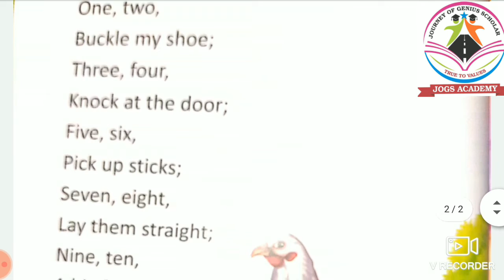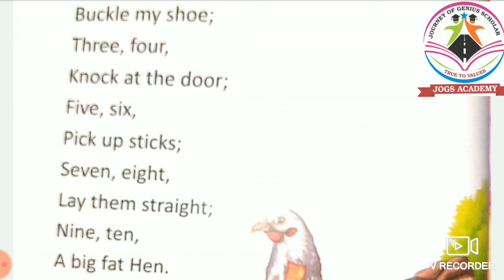RHYME || ENGLISH || ONE TWO BUCKLE MY SHOE || LKG || JOGS ACADEMY